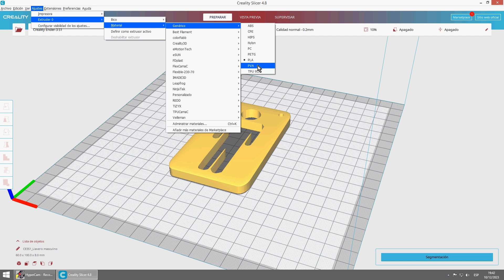Cómo elegir el material en Creality Slicer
Cómo elegir el material para imprimir en 3D en Creality Slicer: PLA, ABS, Flexible (TPU)...